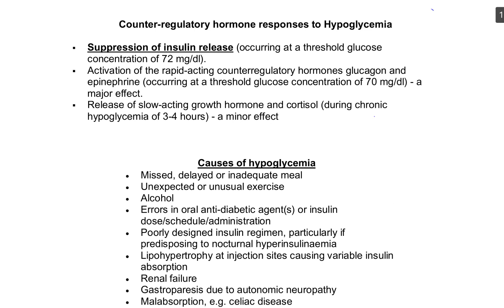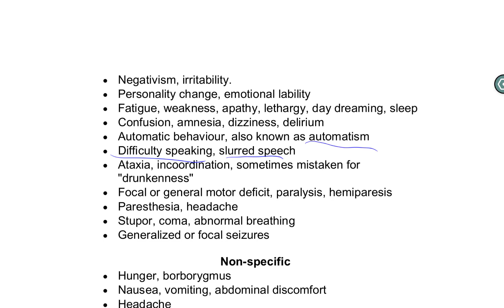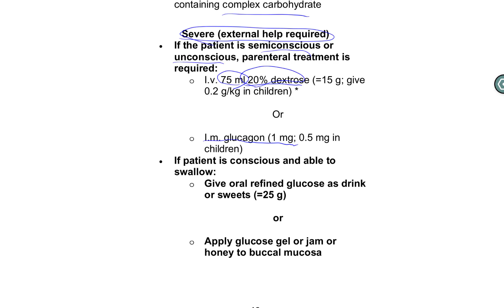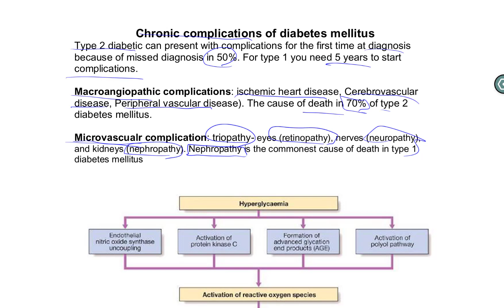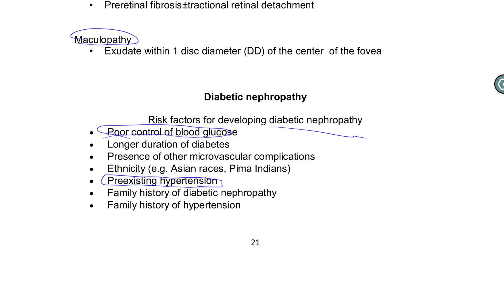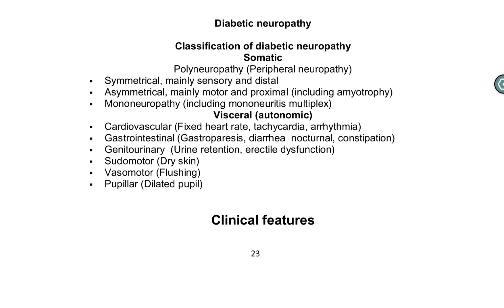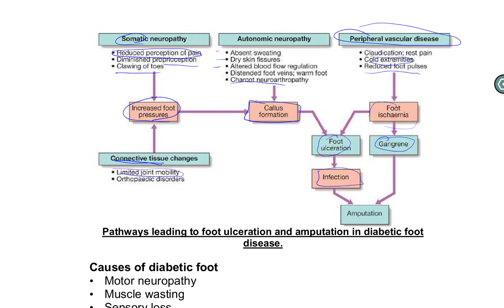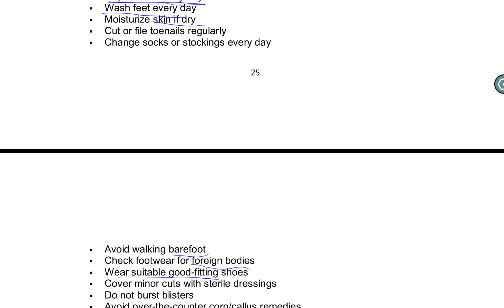Diabetes Mellitus 3: Hypoglycemia and Chronic Complications of DM